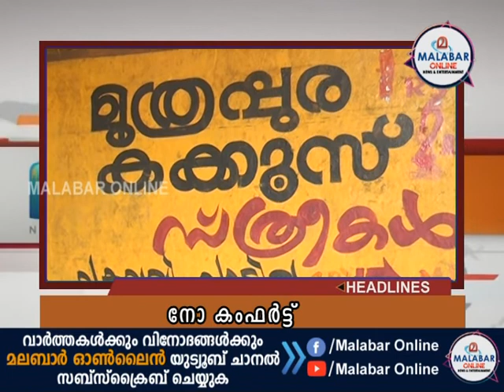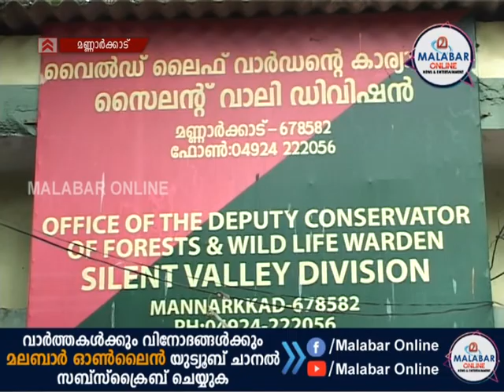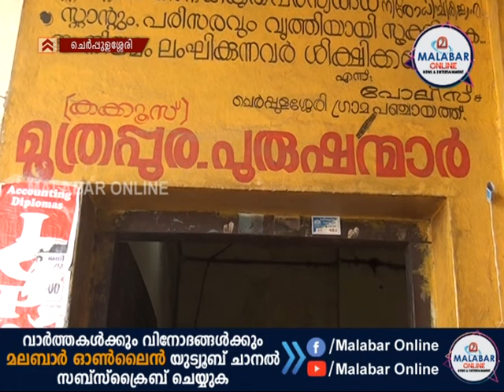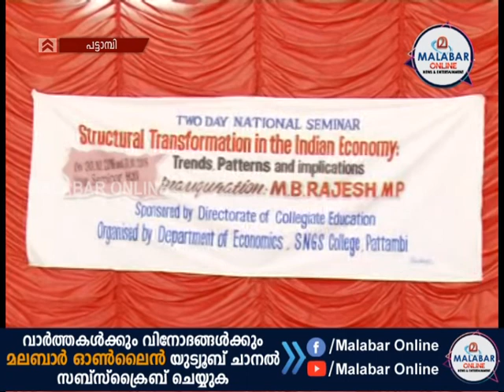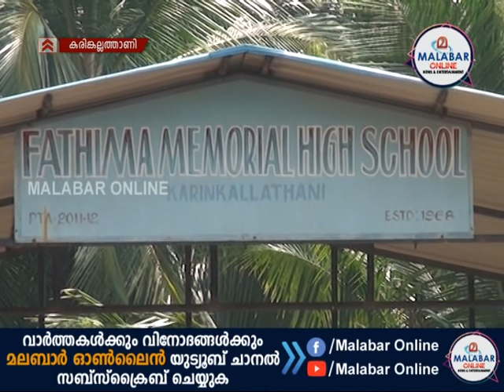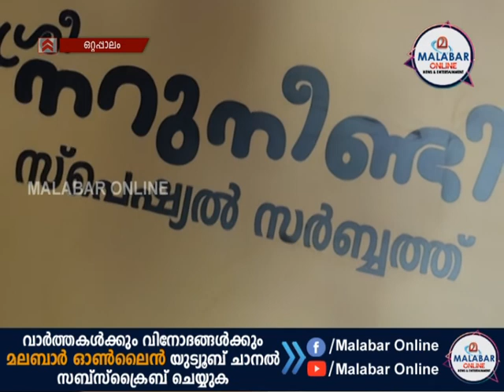DENCITI ന്യൂസ്‌ 31-10-2018 നു സംപ്രേഷണം ചെയ്ത വാർത്ത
DENCITI Channel ചെർപ്പുളശ്ശേരി ദിവസവും സംപ്രേഷണം ചെയ്യുന്ന മുഴുവൻ വാർത്തകൾക്കായി MALABAR ONLINE  യുട്യൂബ് ചാനൽ സബ്സ്ക്രൈബ് ചെയ്യുക. വാർത്തകളും , വിശേഷങ്ങളും , വേഗത്തിൽ അറിയാൻ  മലബാർ  ന്യൂസ്  യുട്യൂബ് ചാനല്‍ സബ്സ്ക്രൈബ് ചെയ്യൂ.   ഇനി വാർത്തകളും വിശേഷങ്ങളും നിങ്ങളുടെ വിരൽ തുമ്പിൽ